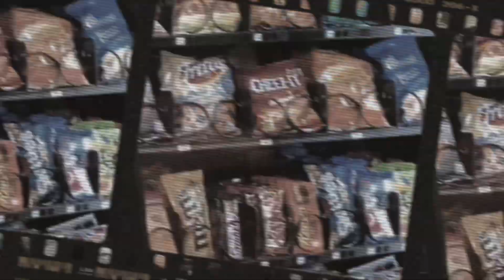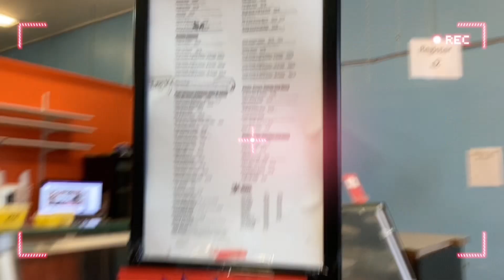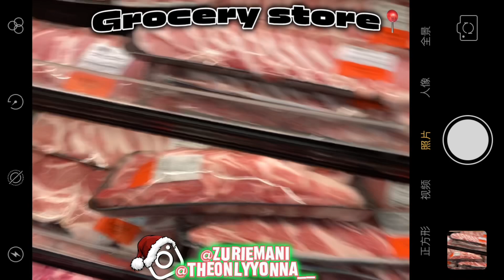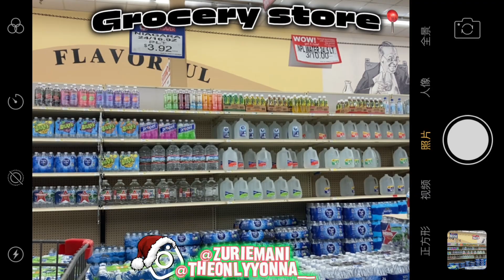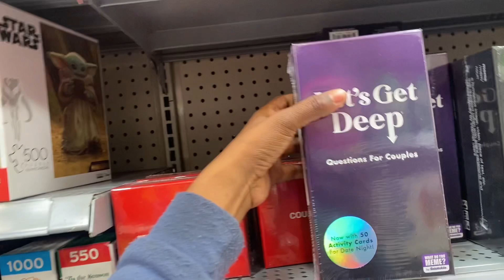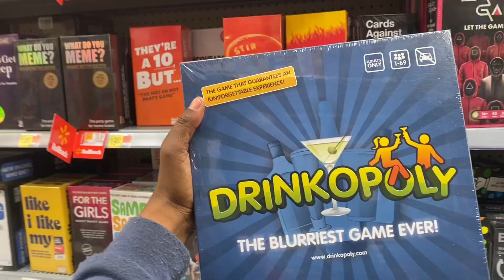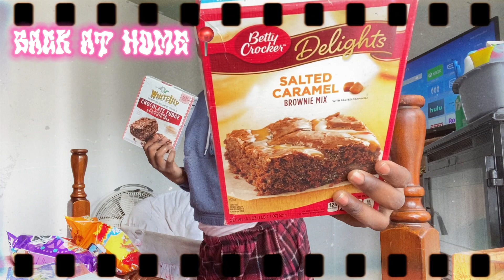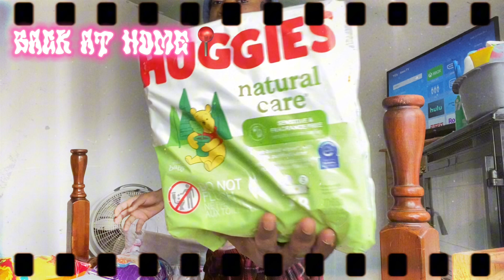DAYS IN MY LIFE; come2work w me + groceries/walmart pickups + 4 DAYS UNTIL MY 19THBIRTHDAY! + more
hey my day babies!💕 it’s me DAYONNA coming to youu guys on dayonna’s life2 , i am 18 years old trying to grow my channel &’ inspire others to do so as well . i will be providing youu guys with pranks , challenges , beauty , momLIFE vlogs &’ etc . thank youu so much for tuning into my youtube channel, if youu would like to follow me on my journey make sure youu subscribe &’ turn on my post notiisss so that youu could be notified everytime i drop a new VIDEO ! thank youu so much for your love &’ support .🦋

instagram; @the0nlyyonna__ @zuriemani
facebook; @dayonna martin
tiktok; @dayonnaxx

FAQS

how old am i ? 18 years younggg
where am i from ? jackson ms
girl mom🥹